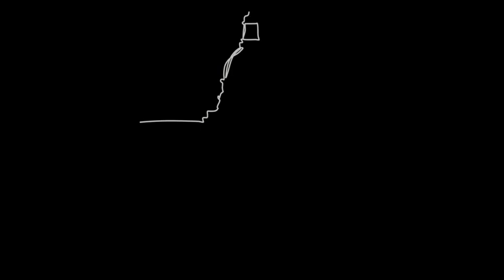Under The Dome: One-on-one with Edmonton mayor Amarjeet Sohi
When it comes to the relationship between the City of Edmonton and the province, there’s a lot at play.
There’s funding agreements, there’s infrastructure, there’s housing and homelessness, mask mandates and not to mention the relationship dynamic with Alberta Premier Jason Kenney.
In a special sit-down with Under The Dome host Dave Breakenridge and Edmonton mayor Amarjeet Sohi we address some of these issues and more.